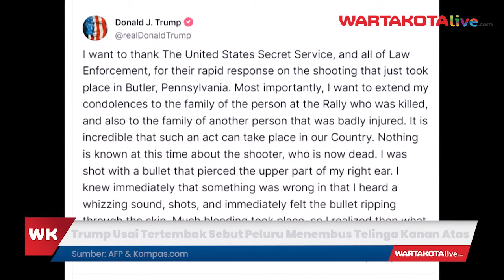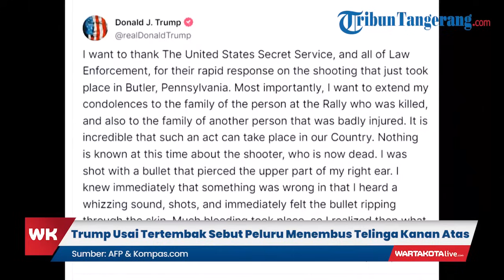Donald Trump Buka Suara Usai Tertembak Sebut Peluru Menembus Telinga Kanan Atas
WARTAKOTALIVE.COM - Mantan presiden AS Donald Trump buka suara tentang penembakan yang dialaminya dalam sebuah rapat umum kampanye di Pennsylvania pada Sabtu (13/7/2024) sore waktu setempat.

Ia menyampaikan terima kasih kepada United States Secret Service dan semua penegak hukum atas "respons cepat" mereka.

"Yang paling penting, saya ingin menyampaikan belasungkawa saya kepada keluarga orang yang tewas dalam rapat umum tersebut, dan juga kepada keluarga orang lain yang terluka parah," ungkapnya dalam posting di situs media sosialnya, Truth Social.